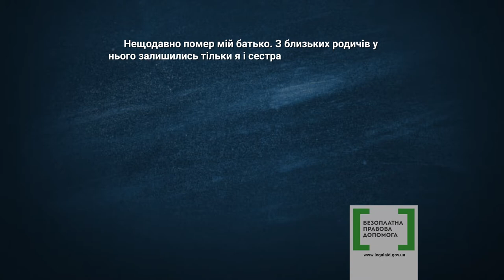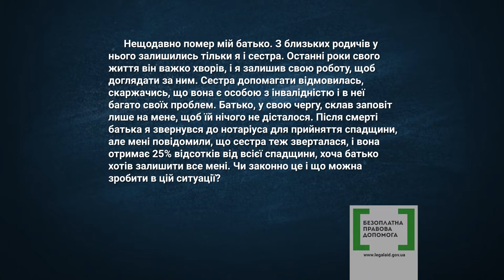Правова допомога №09 - спадкування